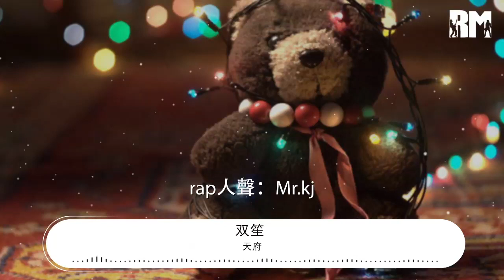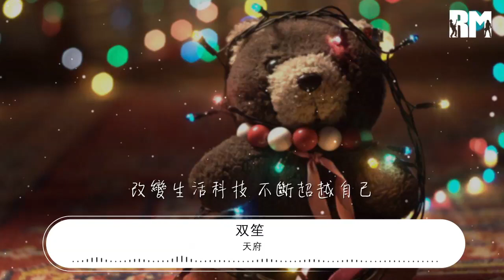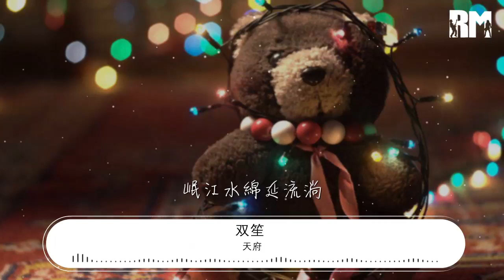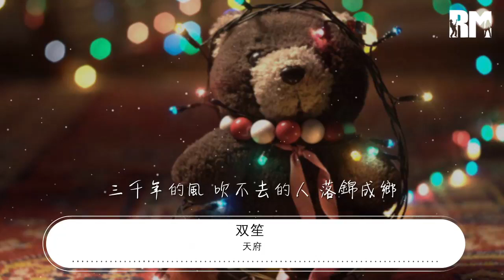天府 - 雙笙 (陳元汐)『天府之國 川流的小街巷』【動態歌詞Lyrics】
雙笙 (陳元汐)

00:00 天府 (TGC騰訊數字文創概念曲) - 雙笙
00:01 詞：臺子院長/苗柏楊
00:01 曲：何亮
00:01 編曲：何亮
00:01 和聲編寫：趙鵬
00:01 伴唱：楊吉露
00:01 混音：鄭兆麟
00:02 母帶：何亮
00:02 rap詞：Mr.kj
00:02 rap人聲：Mr.kj
00:26 漫步寬窄巷子 彷彿悠閒住進心裏
00:33 相約在太古裏 繁華鬧市讓人着迷
00:38 杜甫草堂尋覓 流傳千年絕句
00:41 述說着古城裏的安逸
00:44 悠悠的時光裏 重回古街錦裏
00:47 風味小吃逛不停
00:52 古老的皮影戲 如今煥發嶄新活力
00:58 喝慣的老茶館 也增添了全新樂趣
01:04 拉近彼此距離
01:06 全靠默契 不用去懷疑
01:10 改變生活科技 不斷超越自己
01:13 當下快樂要珍惜
01:16 天府之國 川流的小街巷
01:20 兒時記憶的模樣
01:23 天府之國 文化源遠流長
01:26 美食美景都不能忘
01:29 天府之國 富饒的土地上
01:33 岷江水綿延流淌
01:35 三千年的風 吹不去的人 落錦成鄉
01:46 漫步寬窄巷子 彷彿悠閒住進心裏
01:53 相約在太古裏 繁華鬧市讓人着迷
01:58 杜甫草堂尋覓 流傳千年絕句
02:01 述說着古城裏的安逸
02:04 悠悠的時光裏 重回古街錦裏
02:07 風味小吃逛不停
02:12 古老的皮影戲 如今煥發嶄新活力
02:18 喝慣的老茶館 也增添了全新樂趣
02:23 拉近彼此距離
02:26 全靠默契 不用去懷疑
02:30 改變生活科技 不斷超越自己
02:33 當下快樂要珍惜
02:36 天府之國 川流的小街巷
02:40 兒時記憶的模樣
02:43 天府之國 文化源遠流長
02:46 美食美景都不能忘
02:49 天府之國 富饒的土地上
02:53 岷江水綿延流淌
02:55 三千年的風 吹不去的人
02:59 落錦成鄉
03:03 從天府廣場掃張地鐵卡
03:05 走起
03:06 去環球中心喝杯咖啡休息
03:08 約起
03:09 朋友好久不見
03:11 誒呀 說這些
03:12 來王者峽谷 開黑打把團戰嘛
03:15 整起
03:15 嘿 你段位 還可以
03:17 打完這把忘憂酒館喝一杯三
03:20 走起
03:21 等會加個微信改天吃飯
03:23 約起
03:24 今天耍高興我掃碼買單
03:26 繼續 整起
03:28 天府之國 川流的小街巷
03:31 兒時記憶的模樣
03:34 天府之國 文化源遠流長
03:38 美食美景都不能忘
03:40 天府之國 富饒的土地上
03:44 岷江水綿延流淌
03:47 三千年的風 吹不去的人 落錦成鄉